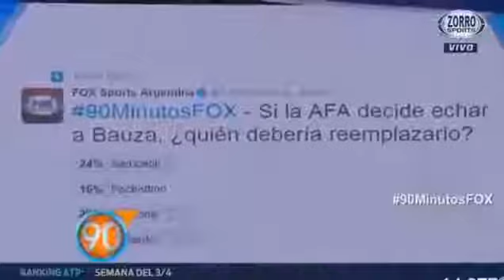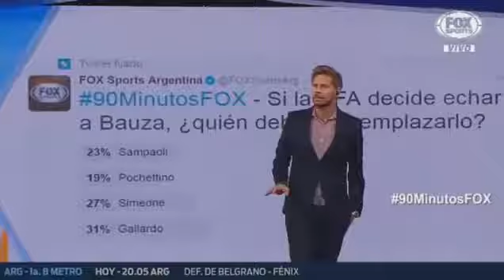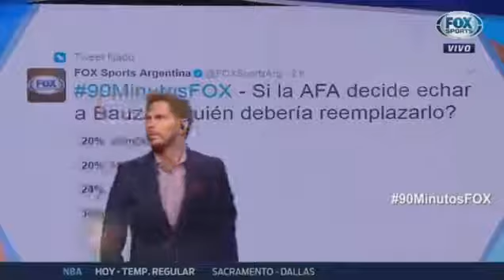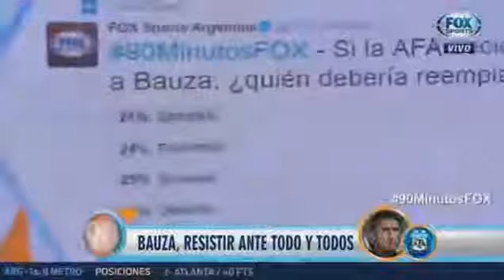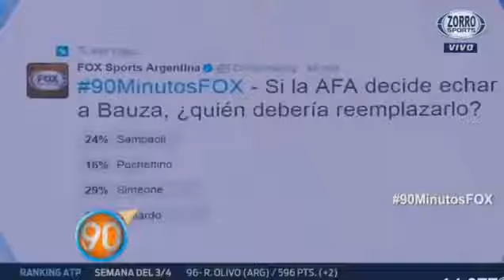90 minutos de Sampaoli. 4 de Abril 2017 ¿Quién debe de ser el DT de Argentina? ¿Guardiola?